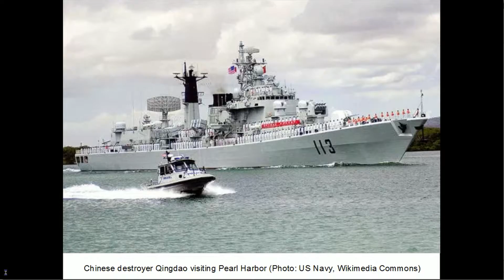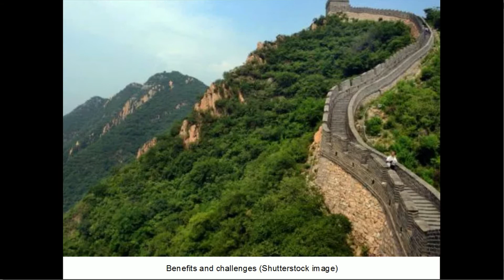Energy Week: 3/22/18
Nanawood is coming. Massachusetts has $1.4 billion for climate change preparedness. The Liberal Party, which does not support renewable energy, won in South Australian elections. China is gaining ground with renewable energy. Bay State Wind is getting a battery. Coal and natural gas are both losing market share. And there is more.